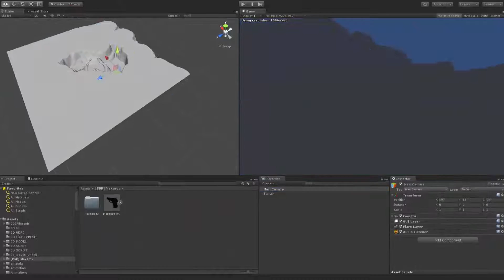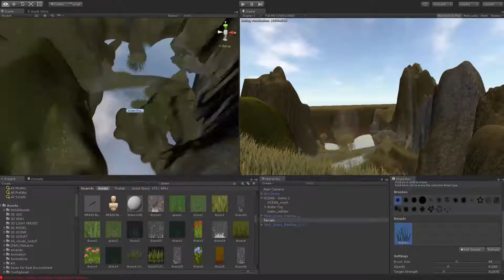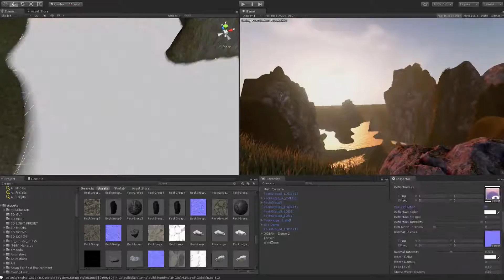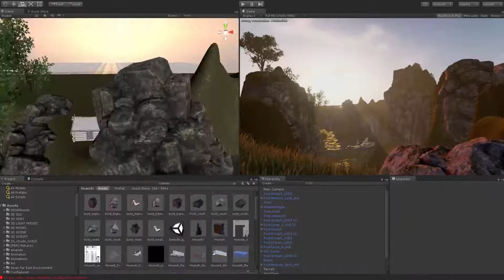Riverland | Speed Level Design (Unity 5)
To celebrate my new graphics card and PSU that I got, I've decided to make a map that would normally take a lot on my previous GPU (GTX 650), but now that I have a brand new GTX 950 it's like a joke to render it whole!

Partnered by Curse, UnionForGamers.